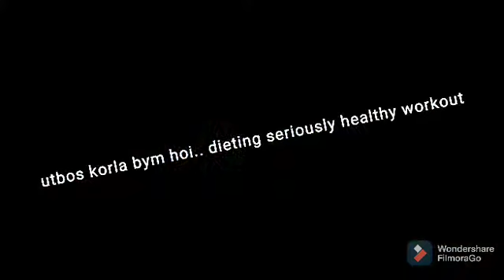মায়ের সাথে তোমাদের আলাপ করলাম ।lockdown এর কিছু দুষ্টু মিষ্টি মুহুর্ত মায়ের সাথে।mom special vlog